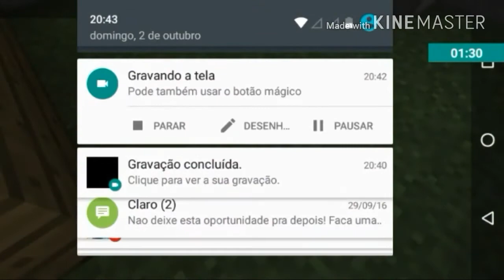MCPE VS POKEMON GO CHARMADER DESTRUIDO CHARMANDER VS RODRIGO